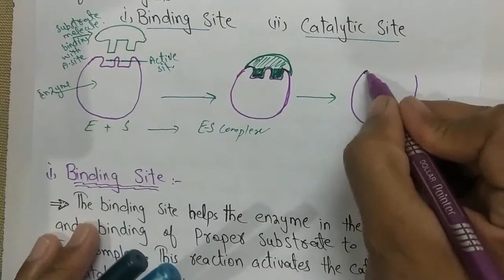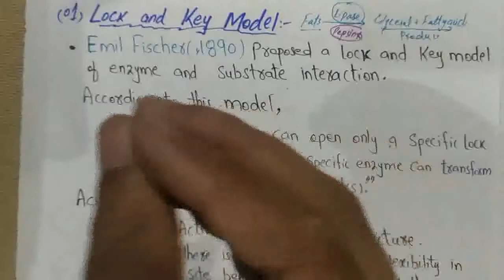Chapter 3 Lec. 3